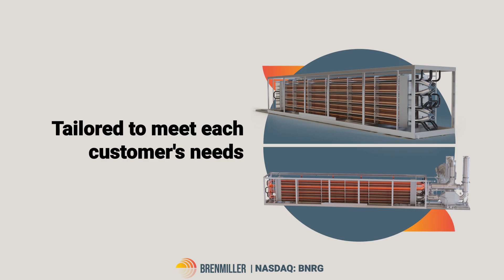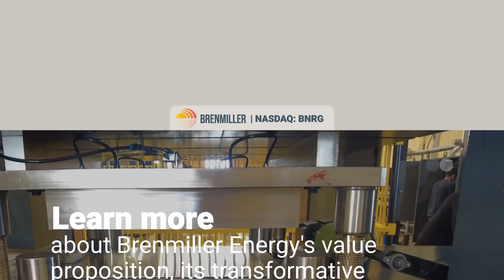Brenmiller Energy Is A Thermal Energy Storage Rock Star- Literally!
Brenmiller Energy is a TES rock star- literally! Its bGen™ system converts electricity into high-temperature heat using an innovative storage medium of crushed rocks. Capable of reaching temperatures as high as 1,200°F (648.9°C), the bGen™ technology offers industrial clients a sustainable, efficient alternative to fossil-fuel boilers without compromising on performance or reliability. Notably, competing systems, even those by leading energy service providers, focus on lower-temperature TES solutions, which, in many cases, are half of Brenmiller's maximum capabilities.